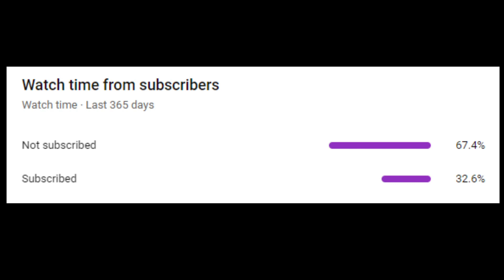[GameFi] N-age Awakening#39 Lucky Wing Box DXII 20 กล่อง และการตีเท้า +6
5 Tips รู้สำหรับผู้จะเริ่มเล่น RTA

1. รู้จักกติกาพื้นฐานของ RTA (Pick/Ban, Ranked match, ระยะเวลาของแต่ละ Season, กติกาของ Format แต่ละแบบ)

2. รู้จัก skill ของ monsters (Active/passive, Mechanics ของแต่ละ debuff)

3. ทำทีม Monster ที่เราชอบ, เลือกธาตุให้คละกันมี leader skill ในทุกๆ เกม, ทำทีม มองในมุมมองของทีมและกลยุทธ การเข้ากันได้ของทีม

4. ฝึกฝนอย่างสม่ำเสมอ เรียนรู้จุดอ่อนจุดแข็งของทีมเรา แก้ไขรูนอย่างสม่ำเสมอ ฝึกดราฟ, ดู replay, ห้อง noobs

5. ทำข้อ 1-4 อย่างสม่ำเสมอ